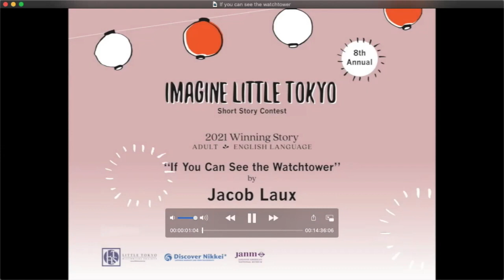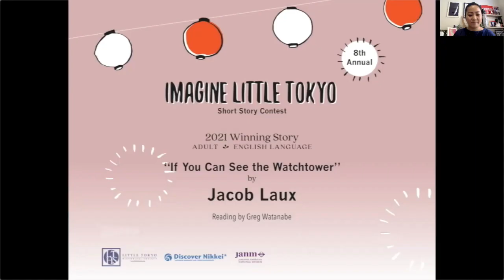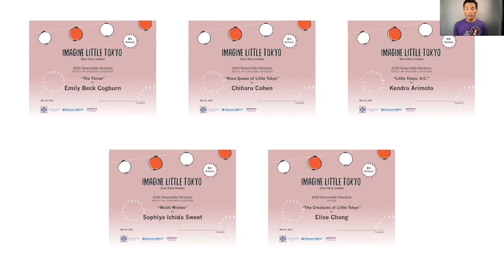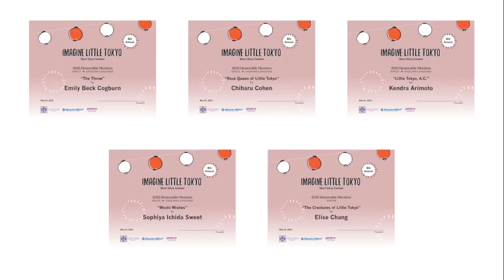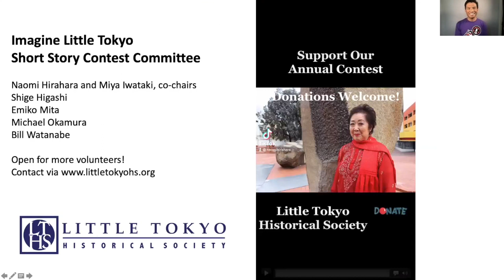8th Annual Imagine Little Tokyo Short Story Contest: A Virtual Celebration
Marvel at the amazing and creative ways that writers can imagine Little Tokyo and expand the fictional boundaries of the Japanese American experience. The 8th Annual Imagine Little Tokyo Short Story Contest: A Virtual Celebration was presented on May 23, 2021. Moderated by Michael Palma, noted theatre artists—Greg Watanabe, Jully Lee, and Eiji Inoue—showcased the winning stories with dramatic readings from the three contest categories—Adult, Youth, and Japanese language. They were joined by the judges and winners of each category.

Each year, the Imagine Little Tokyo Short Story Contest heightens awareness of Los Angeles’ Little Tokyo by challenging both new and experienced writers to write a story that captures the spirit and essence of Little Tokyo and the people in it. Each category winner is awarded a cash prize and their story is published in "The Rafu Shimpo," on Discover Nikkei, and on the Little Tokyo Historical Society website.

ABOUT DISCOVER NIKKEI
Beyond just a website, Discover Nikkei is an international network that celebrates cultural diversity and explores both global and local identities. The project connects generations and communities by sharing stories and perspectives of the Nikkei, people of Japanese descent who have migrated and settled throughout the world.

The site is available in 4 languages—English, Spanish, Portuguese, and Japanese. New stories are published daily in the site’s Journal section. You can also watch clips from life history videos, find out about and share your own Nikkei events around the world, and more.

Discover Nikkei is a project of the Japanese American National Museum, with major funding by The Nippon Foundation, as well as the support of JANM’s members and donors. Become a member or consider making a tax-deductible gift so that we can continue to grow the Discover Nikkei project Your support makes a difference. Thank you!